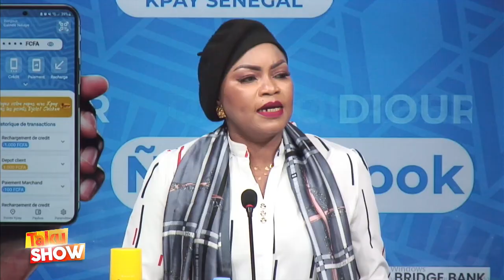L AMBASSADRICE DES HANDICAPES INVITE PAR SA NDIOGOU